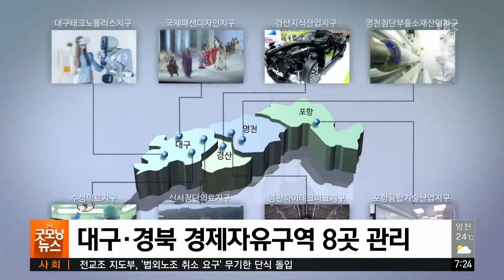180814경제자유구역10년과제는[TBC-띠비띠]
대구경북경제자유구역 10년.
괜찮은 성과를 낸 것처럼 보이지만,
그 내실은 어떨까요?

대구경북소식 박석 기자